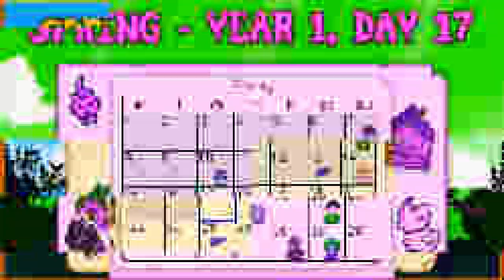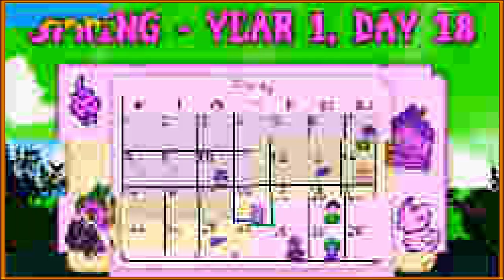Hot Chocolate So Tasty (Stardew Valley) [6]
We do more farming and stuff I kinda forgot what happens in this one.

BUGS:
• Julia
• Al
• Saz

EDITING & THUMBNAIL:
• Saz